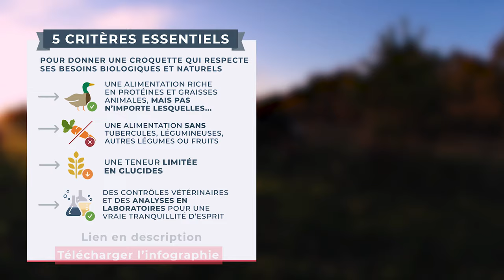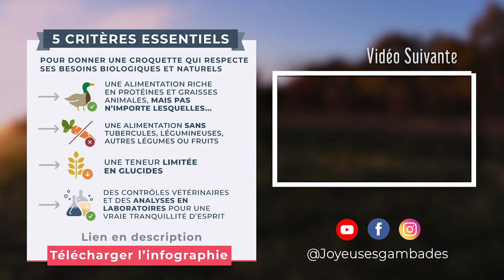LE FRISBEE, PLUS QU’UN JEU POUR NOTRE CHIEN ENTLEBUCH IZAR ! 😂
Une chose est sûre ! Izar, notre Entlebuch a été beaucoup plus endurant que nous haha 😂

Ne manquez pas votre dose d'amour journalière ! @Joyeuses gambades

🐶 ALIMENTATION & CONSEILS D'ÉLEVEUR

En tant qu'éleveur depuis plus de 30 ans, nous sommes également fortement investis dans la santé de nos animaux et aidons volontiers tous les amoureux de chiens dans le choix de leur alimentation et de ce qui est le meilleur pour leur santé et leur bien-être. (Pour toute question

L'alimentation étant un des points-clés de la santé de nos compagnons, c’est pourquoi nous sommes devenus il y a plus de 15 ans, nos propres artisans et avons développé nos propres croquettes CROQ' la Vie en collaboration avec une équipe vétérinaire et ostéopathe.

Notre nourriture reflète la qualité de notre terre française,  des ingrédients locaux rigoureusement sélectionnés dont une viande de canard lui confère une qualité et une saveur naturelle inégalées. Avec 72 % d’ingrédients d’origine animale et 23% de glucides seulement, les croquettes CROQ’ la Vie sont confectionnées dans le respect des Besoins Biologiques et Naturels® et respectent notre philosophie de Soigner par l’Alimentation.

Il n'y a pas de miracle, c'est ce qui nous permet aujourd'hui d’avoir un élevage de chiens en pleine santé !

NOS CHIENS | ÉLEVAGE DES JOYEUSES GAMBADES💓

Au sein de notre élevage plusieurs races de chiens : Allant des Grands Bouviers Suisses, de nos boules de poiles préférées les Bouviers Bernois, et jusqu’aux plus petits de nos chiens : Les Entlebuch !

L'Entlebuch est un chien de moyenne taille, comme le Beagle ou le Berger Australien, pesant entre 18 et 28 kilos. Il est très vif, agile, endurant, fidèle et incorruptible. Ses belles couleurs et le noir brillant dont la nature l’a doté font l’admiration de tous et lui donne un aspect très soigné.  C’est un chien sociable mais méfiant envers les étrangers, ce qui en fait également un excellent chien de garde intelligent !

Il deviendra un excellent compagnon pour votre famille, très attachant, collant et affectueux. C’est une race intelligente et très à l’écoute de l’homme. De nature fidèle, il sera le meilleur ami de la famille, y compris de vos enfants avec lesquels il sera un excellent compagnon de jeu.